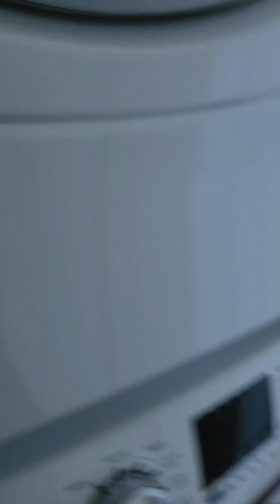Guest Cottage Coming Along... 😁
Almost ready for company, I just need to clean/wash everything and put it away once I build the twin bed 🥲